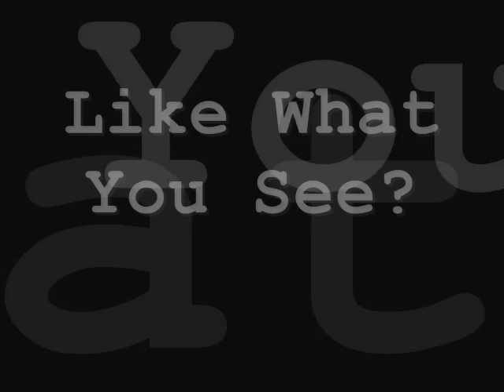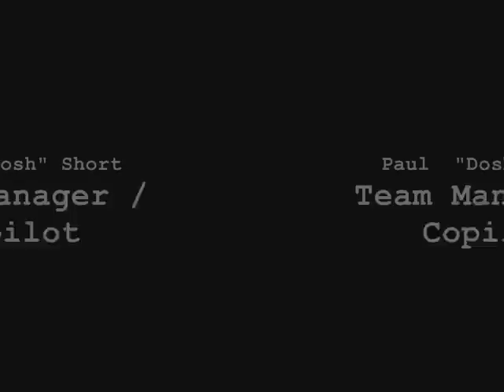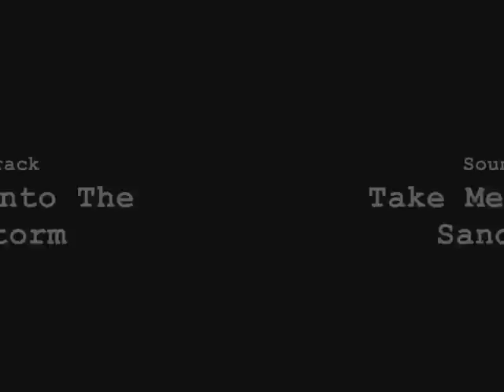Torque Performance Focus Xtreme, Works Team Off Road Race Vehicle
BMW M3 Evo Powered Off Road Race Vehicle, Created By Torque Performance Off Road Vehicle Fabrications This Vehicle Has Been Constructed In House By Torque Performance 4x4 Ltd (TP4x4). Sporting A Fully Composite Exterior Shell To Mimic A Ford Focus RS (But With An Additional 12" Width). The Vehicle Is Based On A Spaceframe Chassis & Rollcage Which Has Double Wishboned Indipendent Suspension Cushioned By Fox Racing Shox. The Transmission Is A 6 Speed Elite Sequential Gearbox Coupled To A Warrior Off Road 4wd Transfer Box. The Propshafts Are Custom Made And Drive The Front & Rear M3 Evo Limited Slip Diffs, Which In Turn Drive The Range Rover Sport Driveshafts. The Hub Carrier Assemblies Are Produced By TP4x4 & Run P38a Range Rover Hubs & Bearings. The Steering Rack Assembly Is A Modified Iveco Unit & Power Steering Is Supplied By An In-line Electric Motor Unit With Variable Speed Settings. The Dashboard Is A Modified Focus Dash Utilising The Latest Motorsport Guages & Switches. The Engine Control Unit Is A Fully Programmable DTA Product Which Is Currently Set To Give 360BHp @ The Flywheel, 290BHP @ The Wheels. These Vehicles Are Available To Order & Can Be Purchased In A Variety Of Stages, From Basic Frame To Complete Build.